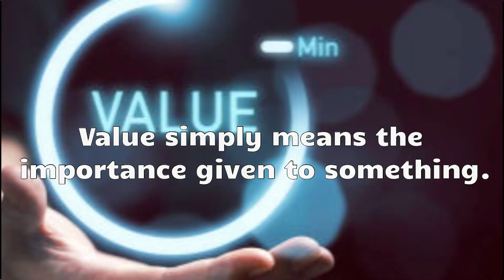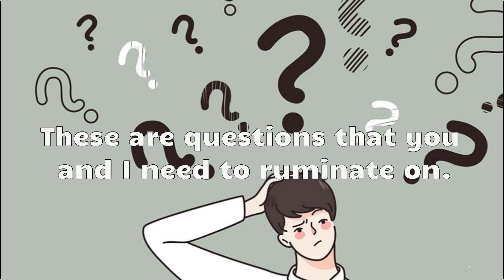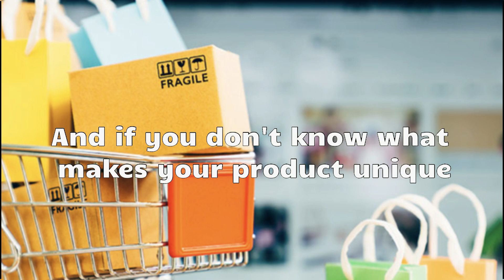VALUE IN SELLING